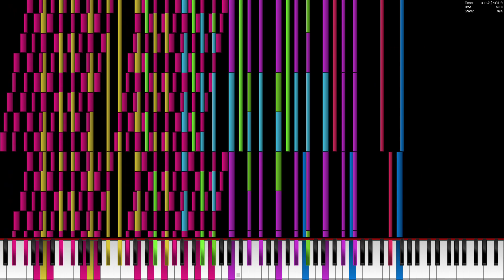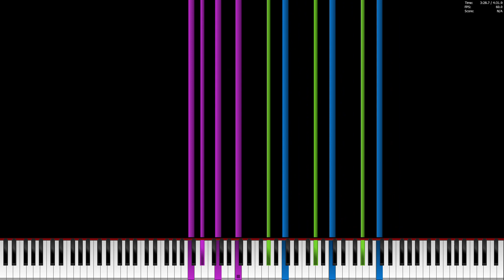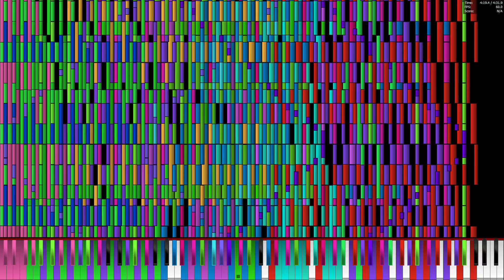[Black Midi] Septette for the dead princess 955k notes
I reblacked and extended Kumakki's version, tomorrow I'll finish this...

MIDI by: Kumakki and me
Midi dl: nope
MIDI diagnose:
Basic Diagnosis
[!] Low Resolution
File Size: 7.29MiB
Resolution: 96
Tracks: 34
Notes: 955,452
Memory to Open: 40.37MiB
Duration: 04:31.9
Tempo: 104.00～168.00
Black MIDI Diagnosis
[!] Overlapping Notes
Moment Max NPS: 31,466
Overlapping Notes: 224～49,479
Midi editor (s): Domino FLS
Soundfont: K-Bass Deluxe 3 (Realistic).sfz
sf2\SFZ made by: @ponluxime
MIDI Synth: OmniMidi